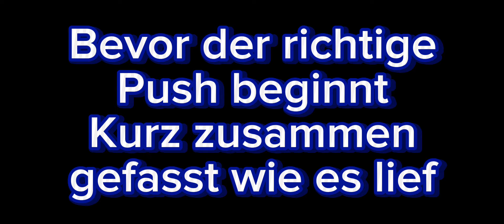The Start 1300🏆 Surge Solo Showdown Brawl Stars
Ich hoffe euch gefällt das Video ich weiß noch nicht ganz  wann der nächste Teil kommt muss gucken das eine gute map drinne ist.